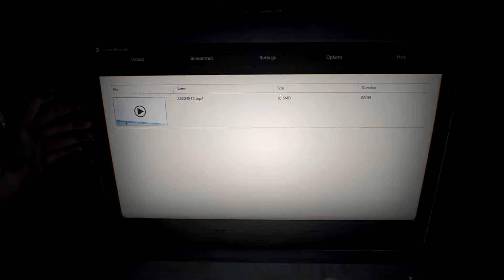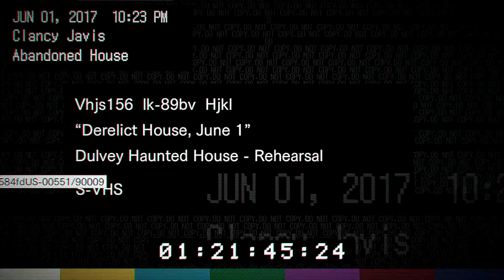Resident Evil 7 BIOHAZARD Ep. 0.. Terrence the Roach!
Love You;)